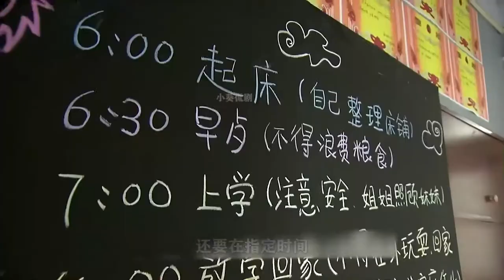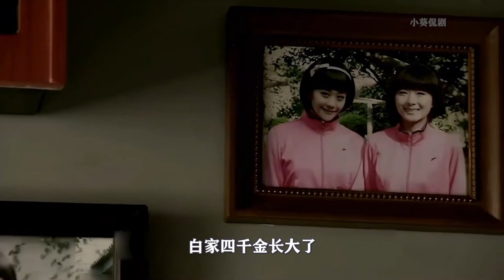精读《我家有喜》01：四胎女儿出生被嫌弃，不料踢个正步萌化了，将军爹抱进怀里宠上天